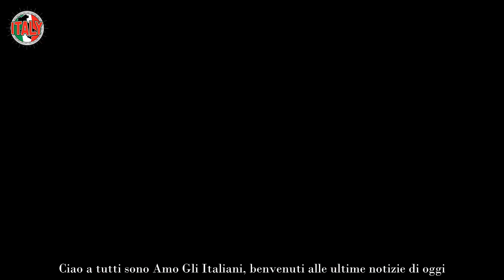Alba Parietti sconvolta dalla sciagura “Delitto non premeditato”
Alba Parietti, icona della televisione italiana, si trova al centro di un dramma inaspettato e sconvolgente. La notizia ha colpito come un fulmine a ciel sereno, lasciando la celebre conduttrice senza parole.

La sciagura in questione è stata da lei definita come un “delitto non premeditato”, un evento tragico che ha scosso profondamente la sua vita.

La notizia ha destato l’interesse e la preoccupazione del pubblico, che su Instagram ha avuto modo di leggere il suo commento e dare spazio ad una discussione sugli avvenimenti recenti.

Ciò che è certo è che la vita di Alba Parietti è stata scossa da questo evento improvviso, portando la conduttrice a confrontarsi con sentimenti di rabbia e dolore.

Prende le sue parti su Instagram: un atto di difesa
La recente dichiarazione di Alba Parietti su Instagram ha portato l’attenzione su un caso delicato che coinvolge Alex Cotoia, accusato di aver ucciso il padre per difendere la madre da un’ennesima aggressione. La figura di Alba Parietti si schiera contro il giustizialismo fai da te, ma pone l’accento sulle circostanze particolari che potrebbero giustificare un gesto estremo come quello compiuto da Alex.